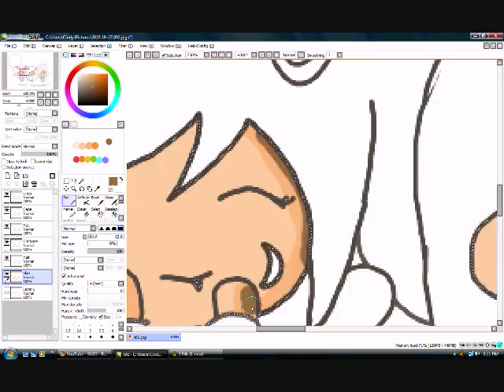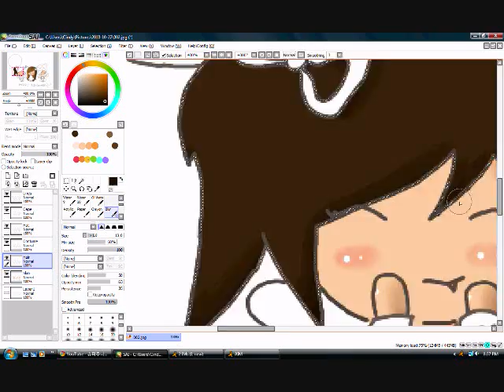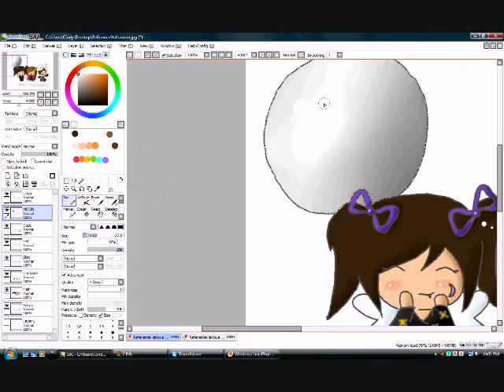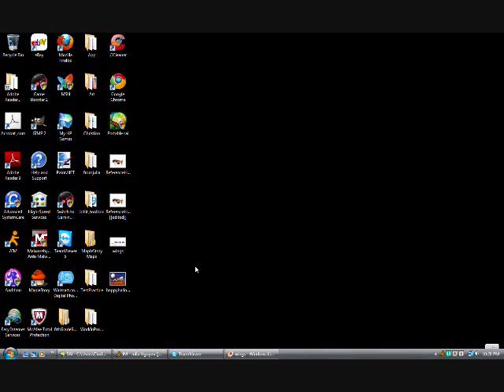CookiesForElmo's and NerdyMustache's Halloween Entry :D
:D Yayayay. It's our entry for MissDreaChu's Halloween contest! It took us about, what.. 6 hours to draw and UM, color. :3 CookiesForElmo actually came over to my house and we had to use my crappy mouse. xD By the end, we actually wished we had tablets. O_O Because that all took WAAAAY longer than it should have xD

Credits:
CookiesForElmo did the lineart
NerdyMustache colored

Enjoy! We had fun. :] We are not expecting to win at all. We just wanted something to do.

Now go sub CookiesForElmo.

Like this video if you clicked the ad. LOLOL. xD Sorry, major aim spam. :3 This was actually finished October 22, 2010 and uploaded October 24, 2010 because I was too busy. xD